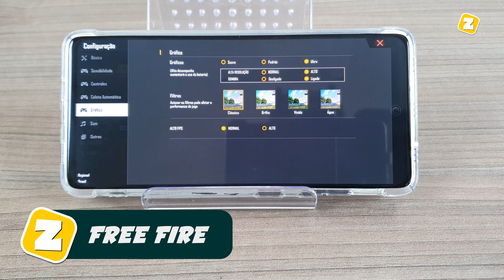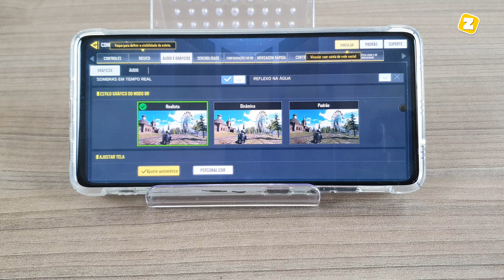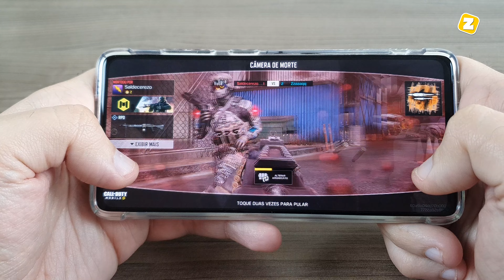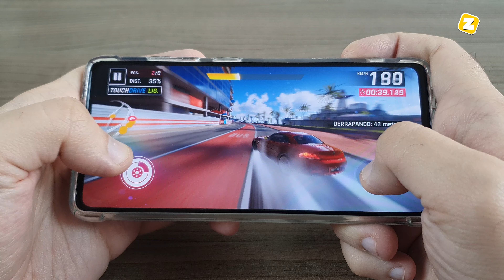GAME TESTE #1: GALAXY S20 FE SNAPDRAGON [FREE FIRE, CALL OF DUTY, ASPHALT]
Fala ai gente tudo beleza! Sejam bem-vindos a mais um vídeo. No vídeo de hoje trago o primeiro Game Teste do GALAXY S20 FE SNAPDRAGON.